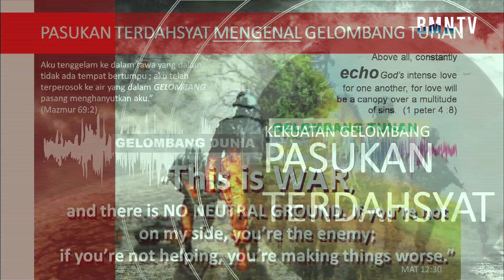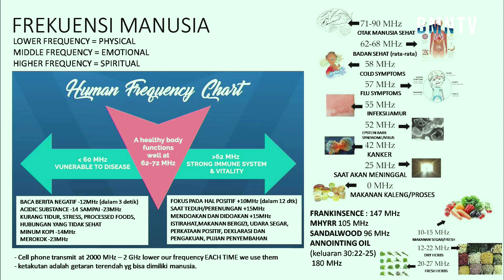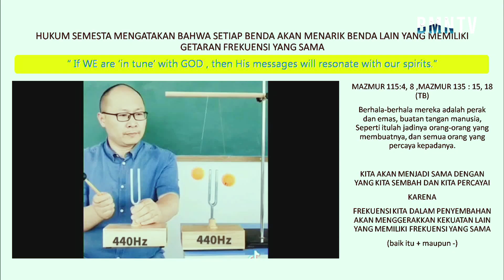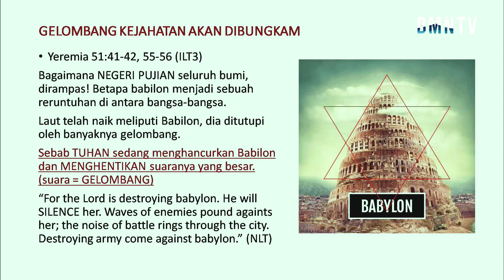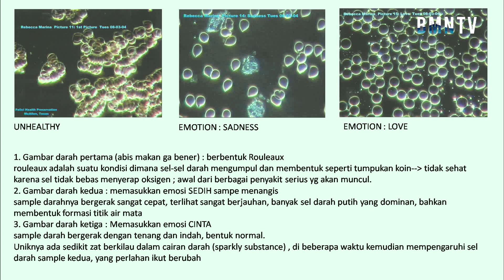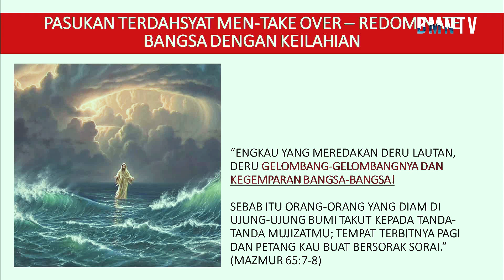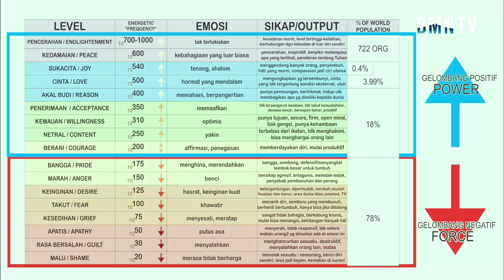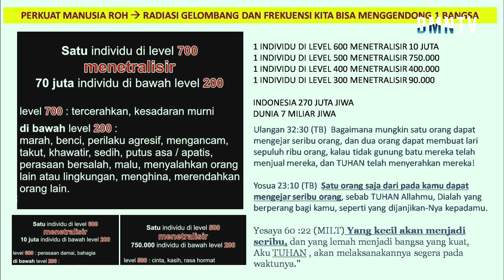Kekuatan Gelombang Pasukan Terdahsyat - Ev. Lydia Paely